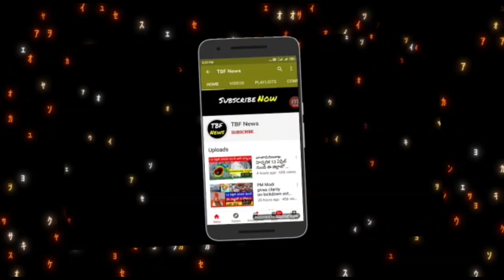రుణమాఫి అర్హులు లిస్ట్ విడుదల | Runamafi breaking news | Runamafi latest news